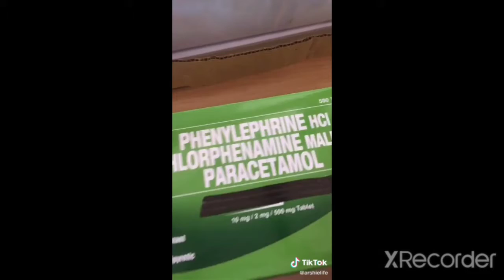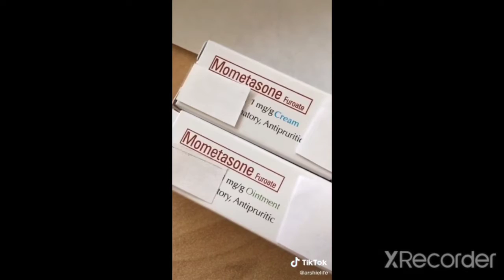Tiktok Compilation | About Medicines and Drugs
Most of the people take their medicine without knowing the side effects or the right usage of it.

And sadly, most of the Filipinos make their prescriptions based on what other people say. Without consulting any doctors.
Probably the reason behind is because of money. It is a sad fact but it’s really happening.

However, as there are health professionals out there who wanted to share their own expertise. I found one Tiktok user who make his channel more informative than any other channel that you can see.

Arshie Larga is a pharmacist who share his knowledge about the right usage of medicines. And even the effects of antibiotics to the body.

What makes Arshie unbelievable is the way he explains everything in just less than a minute. And with that limited time span. He perfectly deliberated it and you can understand it (of course, if you’re a Fiipino).

For more about Archie’s content. Please do follow him on Tiktok.

Take care.